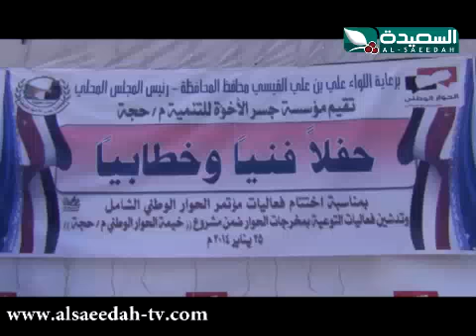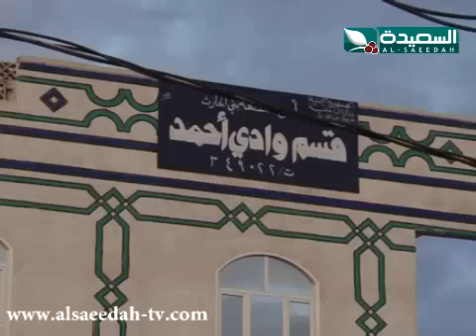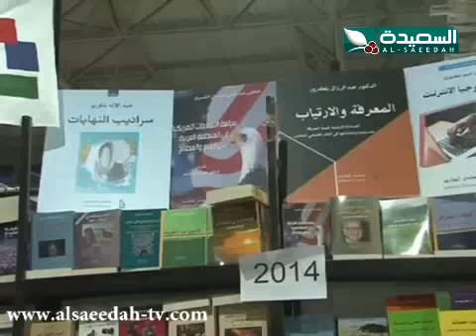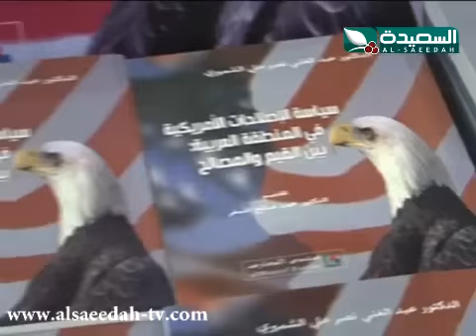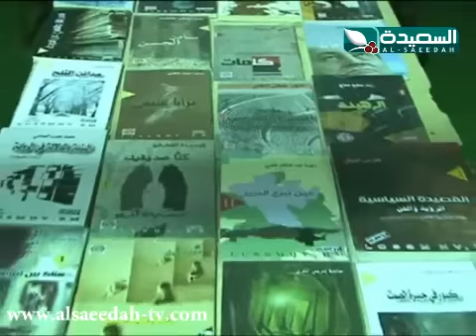صدى الأسبوع 31-1-2014م الجزء الأول 4/1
الجزء الأول 4/1 من حلقة برنامج صدى الأسبوع ليوم الجمعة الموافق 31 يناير 2014م ، حصاد أسبوع من الأحداث - مشكلة أراضي الحديدة - عصابات تستدرج سائقي الأجرة والدرجات النارية لمناطق نائية ومحاولة سرقتهم - إلقاء القبض على عصابة صومالية تصنع وتبيع خمور - الأمن يوقف زواج ثلاثيني من طفلة في الثامنة - نشر كتاب سياسة الإصلاحات الأمريكية في المنطقة العربية للدكتور عبدالغني نصر الشميري في معرض القاهرة الدولي للكتاب ، حصرياً على قناة السعيدة